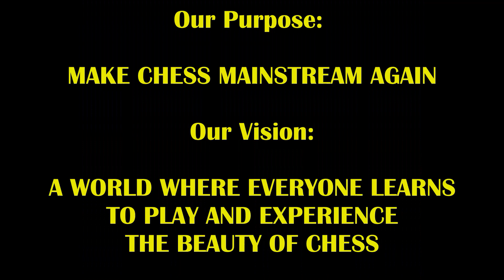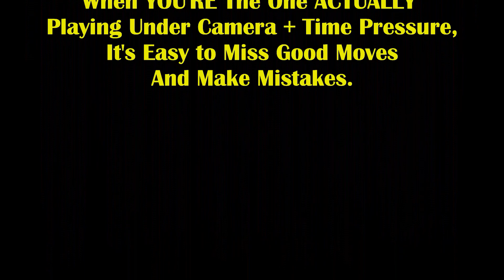2 Alpha Trash Talkers! 1 Brutal Badass King! Big Cesar vs Ballin Aaron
It's gonna get super spicy!